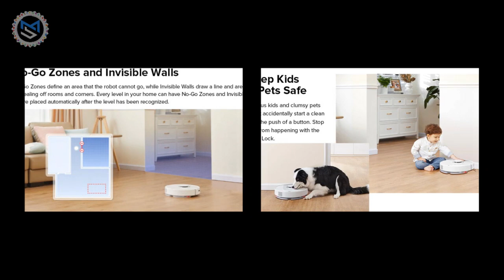Roborock Q7 Max+ Robot Vacuum Cleaner | Mdshariful.Com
Roborock has launched the Q7 Max+, showcasing the S7 MaxV at CES 2022 in January. While the latter is offered with a dock that may empty the S7 MaxV's dustbin and refill its tank, amongst different options, the Q7 Max+ solely comes with a port that does the previous. For reference, the dock can maintain as much as 2.5 liters of mud and particles at one time. Still, Roborock claims that you could depart the dustbin for seven weeks without emptying it.

The Q7 Max+ has a 470 ml bin and a 350 ml water tank. According to Roborock, the Q7 Max+ affords as much as 4,200 Pa of suction, 300 g of wiping stress, and 30 water stress ranges. Like many Roborock vacuums, the Q7 Max+ has a LiDAR-based navigation system that enables it to map rooms. Incidentally, you may view and edit these 3D maps within the Xiaomi Home app.

Roborock provides that the Q7 Max+ can clear 300 sq. meter rooms due to its 5,200 mAh battery. Allegedly, the robotic vacuum ought to last as long as three hours between expenses, though this battery estimate solely applies to particular circumstances. Purportedly, Roborock achieved this battery runtime by setting the Q7 Max+ to quiet mode, having it clear exhausting flooring, and disconnecting its mop system.

The Roborock Q7 Max+ must be in two colors from spring 2022 onwards. Unfortunately, Roborock has not introduced how a lot the Q7 Max+ will value or what markets will probably be out there.